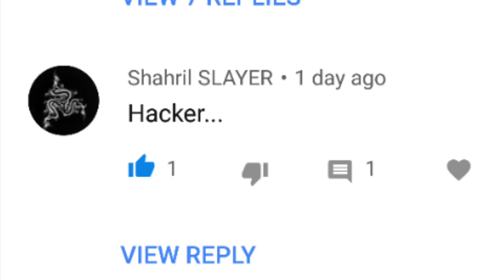Horrorfiled phantom || Horrorfield phantom gameplay || Horrorfield ghost || Кинн Ппака || iam greedy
Thanks to GENIE FOR THE SUPOORT

Where are your parents ?
I want to talk to them !

Have a google gift card to share ?

Music used

A video by grem _____

tags recommended by phantom himself
horrorfield phantom
Horrorfield ghost
horrorfield beast
horrorfield phantom gameplay
horrorfield ghost gameplay
horrorfield english gameplay